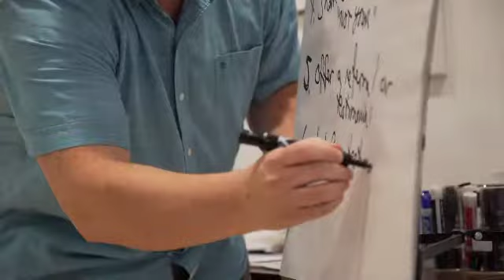The 6 to 7 Figures Show - Episode 072: Kyle Lasota - Storytelling through Video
Get our in-depth guide to creating and running your own High-Ticket Program, including 60+ pages of our step-by-step operational guide. It's so packed full of our best stuff, we call it the "Black Book".
I interview Kyle about the power of video storytelling. Kyle talks about how he uses video to transform the story around brands and individual people. We also discuss the importance of aligning the story around the thing that's most important to you.

Kyle Lasota helps 7 figure entrepreneurs become the category king in their niche using video storytelling.